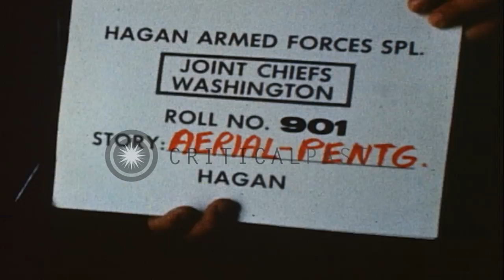An aerial view of the Pentagon building in Virginia, United States. HD Stock Footage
An aerial view of the Pentagon building in Virginia, United States.

Headquarters of the United States Department of Defense at the Pentagon in Virginia, United States. An aerial view of the Pentagon. The Pentagon building and the surrounding area. The Potomac River in the foreground. Location: Virginia United States. Date:  1967.

57,000+ broadcast-quality historic clips for immediate download.